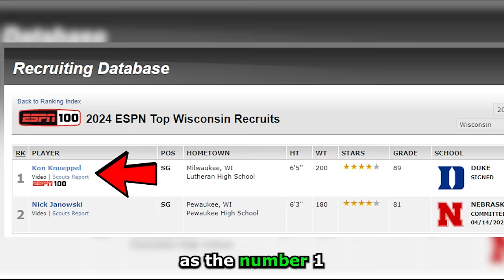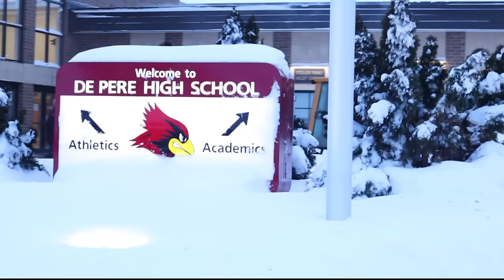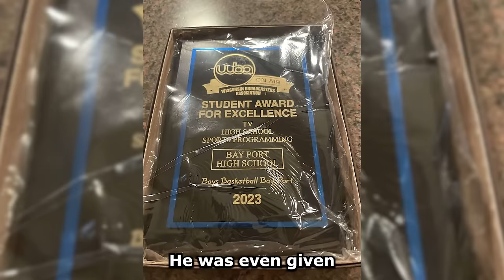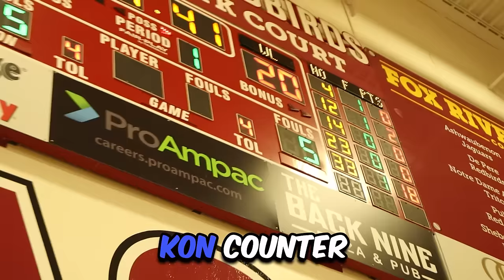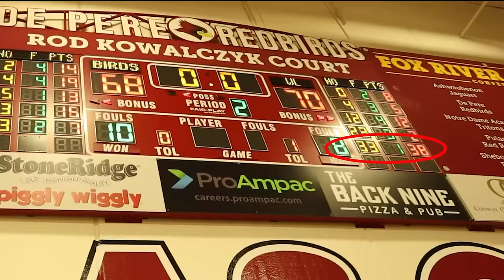Can This DUKE Commit End Their 42 GAME Win Streak?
In today's video 5 star Duke commit Kon Knueppel and number 1 ranked Wisconsin Lutheran match up against the number 1 ranked Division 1 defending state champion De Pere Redbirds with a sold out crowd in the game of the year for Wisconsin High school hoops!

Instagram (55K): @jumpman_jimmy

Tik Tok (142K): @jumpman_jimmy

Snapchat (133K): jumpman_jimmy3

All beats from @WhiteMambaBeatz

Duke commit. Duke basketball. Cooper Flagg. Kon Knueppel. Zion Williamson. Coach K. Jared McCain. College Basketball. Wisconsin Badgers. Wisconsin High School Basketball. basketball training. basketball drills.  NBA. Hoops. Hoopers.  Rebounds. Jelly Fam. Layups.  Lakers. Lebron James. Bryce James. Ankle breaker. Crossovers. Handles. Ball handling. Dribbling. Assists. Blocks. USA basketball. Tristan Jass. Cash Nasty. Jesser. Bryce James. Bronny James. Overtime Elite. 5v5 basketball.  Summer Basketball. AAU basketball. Rod Wave Elite. Nelson Neuman. Overtime. Overtime Elite. Slam High School. High School Basketball. Basketball. Ballislife. Slam. Dunk. Dunks. Dunkers. Dunked on. Poster dunk. Caught a body. Posterized. Poster dunks. Alley oop. Dunk contest. NBA highlights. Savage squad. Nick Briz. K Showtime. Mic'd up 5v5. College basketball. 2hype. Cam Wilder. JDub. Jumpman Jimmy. Nick Briz . MK. Not So Air Jordan. DC Heat. Kenny Chao. Victor Wembanyama.  NBA training. Top high school prospects. Tyler herro. Tyrese Haliburton.